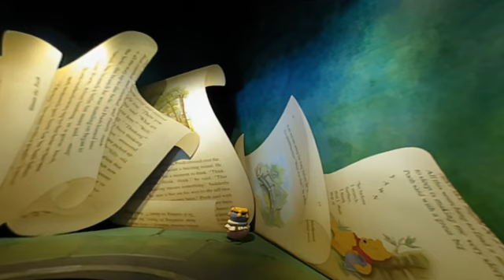The Many Adventures of Winnie the Pooh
A Storybook Come to Life
Be swept away by a gust of wind with Gopher, Piglet, Eeyore, Kanga and Roo before sliding inside Owl’s House. Bob up and down with Tigger during a hide-and-seek adventure. Enter a dream world where singing Heffalumps and Woozles spring up and down.

It’s a delightful romp through scenes and songs made famous in the classic Disney film Winnie the Pooh.

Before saying goodbye to your new friends, celebrate with Pooh as he finally gets his paws on what he’s been searching for.

Before Your Adventure
Explore Rabbit’s Garden, paint with honey and visit Eeyore’s home.